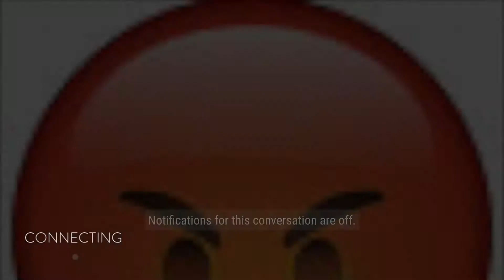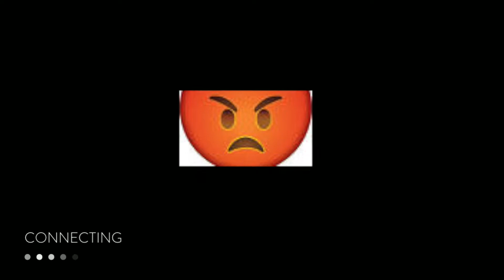Vainglory - Episode 2: "Lance Strikes Again With Lag"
Back with a special vainglory video for you guys, hope you enjoy :)

Note I dont own all of the music in this video